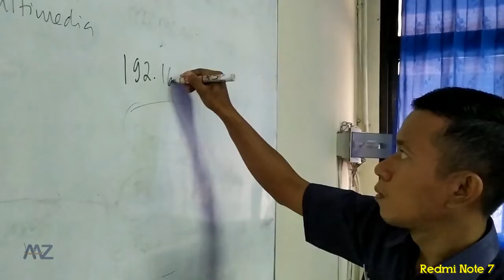Placement Test PM SMKN 49 Jakarta H2